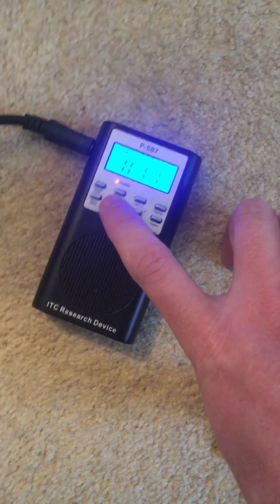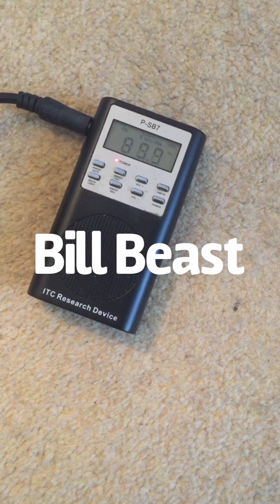Cheryl Coker (Missing) Ghost Box Interview Evp